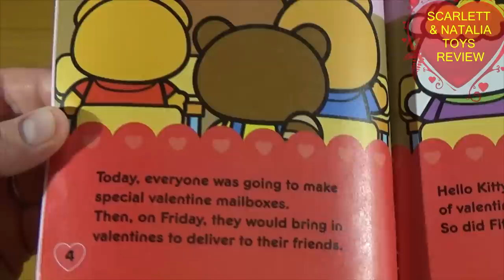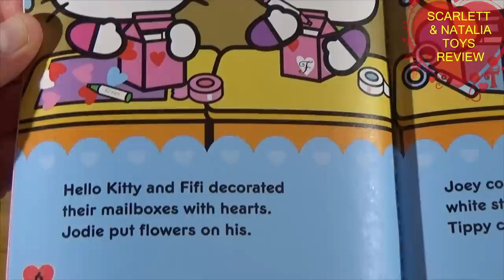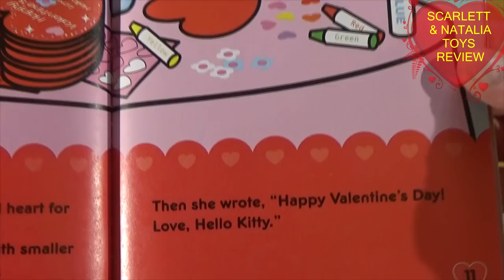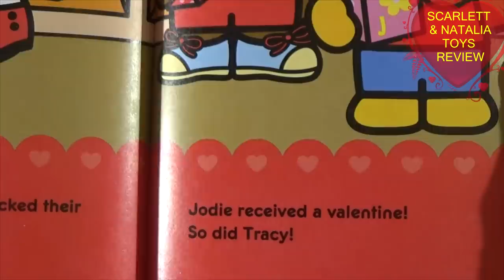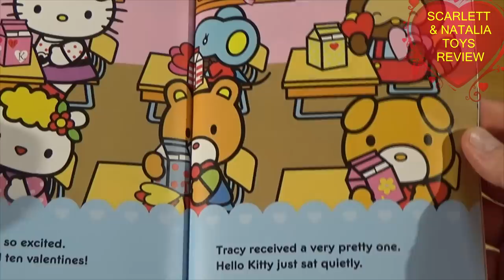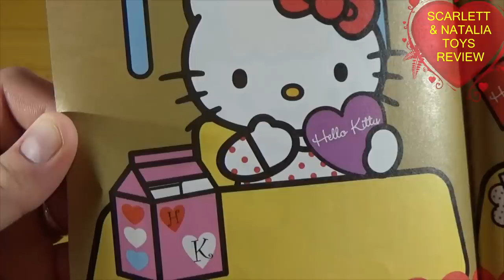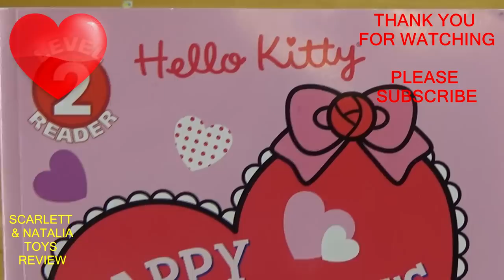Hello Kitty Happy Valentines Day - BOOK - Read Aloud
PAW PATROL

Baby Book

Children's Book

TEAM UMIZOOMI

Learn English

FARM ALARM

ANIMALS

TOP COPS